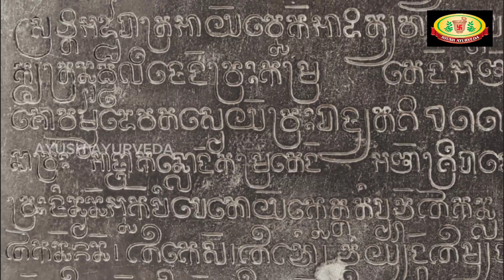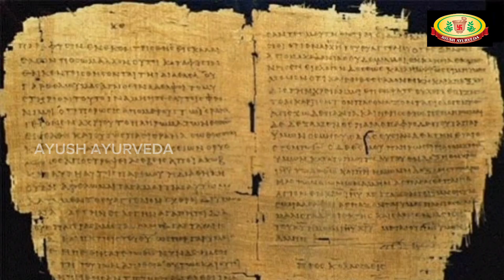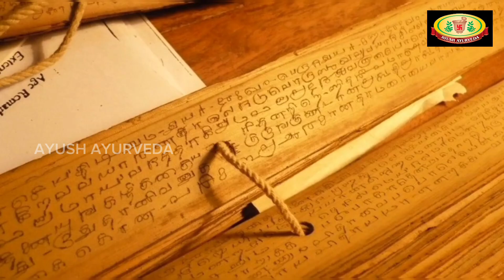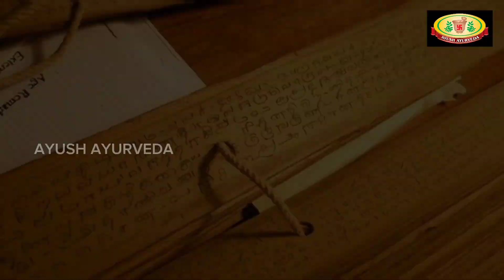ஓலை சுவடி பாரம்பரிய மருத்துவம்# சித்த மருத்துவம் # வெண்குஷ்டம்# வெண்புள்ளி. # காழான் செதில் படை.....